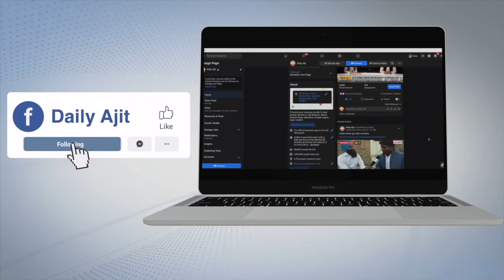ਕੌਣ-ਕੌਣ ਰਹੇਗਾ ਬਿਜਲੀ ਮੁਫ਼ਤ ਵਾਲੇ ਦਾਇਰੇ 'ਚੋਂ ਬਾਹਰ ?